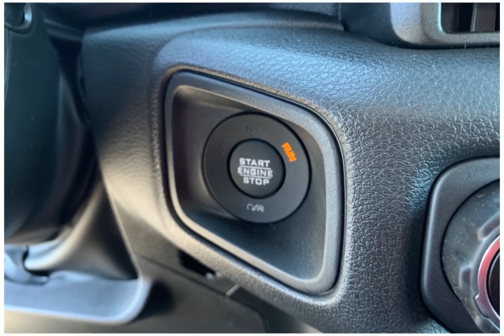2024 Jeep Gladiator